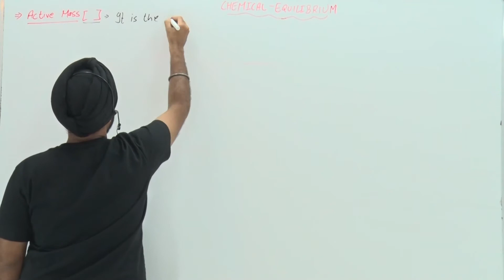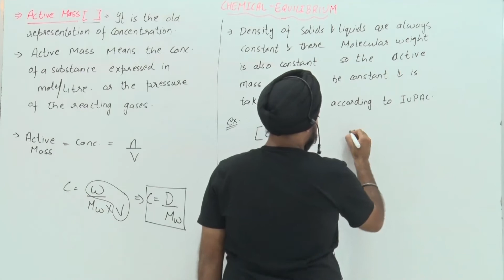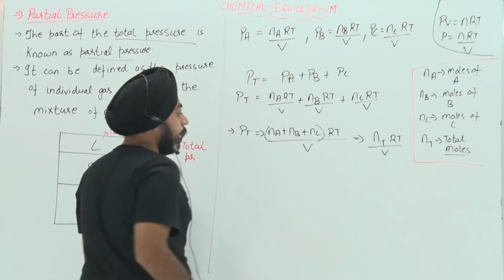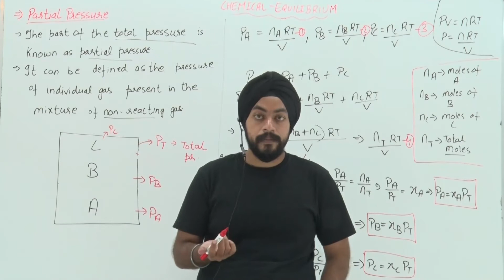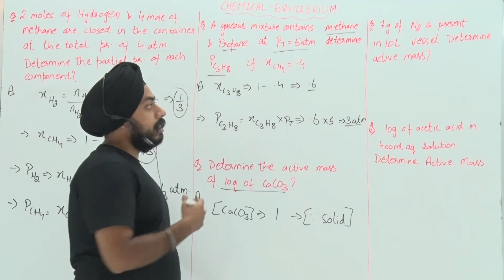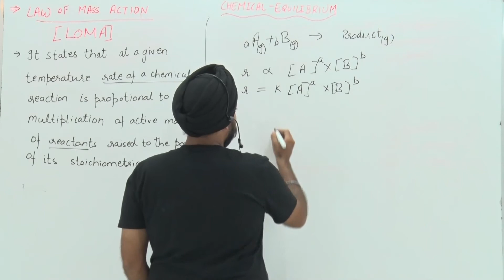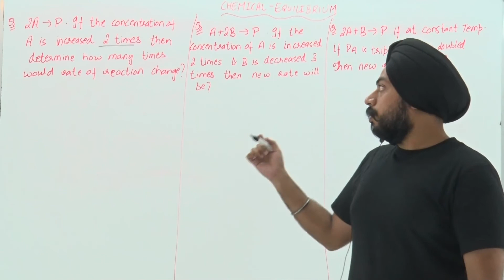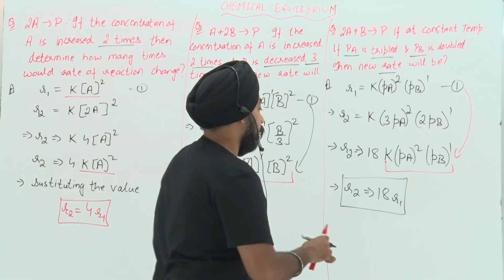Chemical Equilibrium | Lecture-2 | Dalton's Law of Partial Pressure🖋⏰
Get the best video contents related to IIT-JEE (Main and Advanced), NEET, Olympiads, NTSE and Board Exams. Videos are mostly related to physics, chemistry, mathematics and biology.